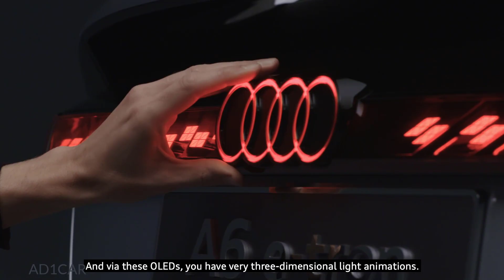Audi A6 E-Tron Concept – The sleek liftback With 435 Mile Range & 470 hp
The Audi A6 you and I know is slightly different than the version sold in China where it's locally produced and sold exclusively with a long wheelbase. Debuting at Auto Shanghai 2021 is another flavor of the A6, one we were frankly not expecting. No, we're not talking about the fact it's electric. We're referring to its body style as the concept is not a sedan. Instead, it takes the shape of a sleeker Sportback in the same vein as the A5 and A7.

Interesting naming aside, the A6 E-Tron is a gorgeous low-slung liftback with massive 22-inch wheels and a clean side profile helped by the mirror-replacing cameras and the absence of door handles. At 4.96 meters (195.2 inches) long, 1.96 meters (77.1 in) wide, and 1.44 meters (56.7 in) tall, the A6 E-Tron has about the same footprint as the A7 Sportback.

Impressively slim matrix LED headlights are of the digital variety, meaning they've been engineered to double as a projector. We've seen this tech before, but Audi went the extra mile and developed a smartphone video game showing the action onto a wall in front of the car rather than on the center display inside.

Moving at the back, the A6 E-Tron concept adopts a wide lightbar featuring digital OLED elements like the Q5 facelift. Audi claims the technology offers "almost unlimited customizable variations" of the light signature, including those with a fancy 3D spatial effect previously unseen on a vehicle from Ingolstadt.

As expected, the concept is based on the Premium Platform Electric developed by Audi and Porsche. The Q6 E-Tron and next-gen Macan will be the first to utilize the PPE underpinnings from 2022. Meanwhile, the A6 E-Tron has been conceived with dual electric motors for a combined output of 470 horsepower (350 kilowatts) and an instant torque of 590 pound-feet (800 Newton-meters). That's enough electric punch for a 0 to 62 mph (100 km/h) run in less than four seconds.

The Shanghai-bound concept has quite an impressive specs sheet, which includes everything from Quattro all-wheel drive to an air suspension. The large 100-kWh battery pack is mounted between the axles for optimal weight distribution, and it supports fast-charging at up to 270 kW. That translates to more than 186 miles (300 kilometers) of range in only 10 minutes of charge, while getting from 5 to 80 percent is done in less than 25 minutes.

With the battery full, the A6 E-Tron can cover more than 435 miles (700 kilometers) per WLTP. That impressive figure is possible is not just by fitting a relatively large battery, but also due to the car's aerodynamic body with a drag coefficient of 0.22. It's no Mercedes EQS (0.20), but a remarkable figure, no less.

Sadly, Audi is not ready just yet to show the concept’s interior but says the A6 E-Tron is a taste of things to come regarding PPE-based electric models due from next year.

Source: Audi